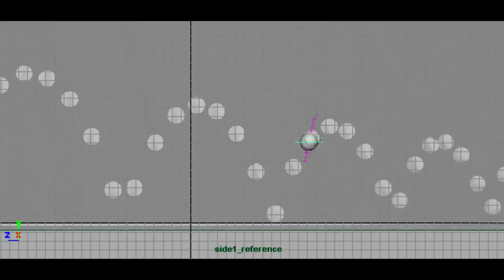csci_e21_hw5.mp4